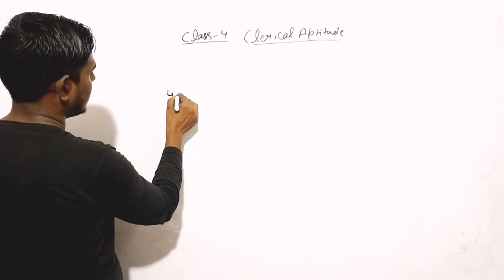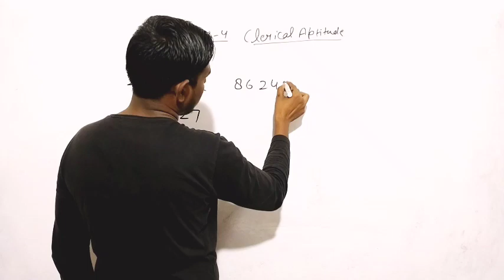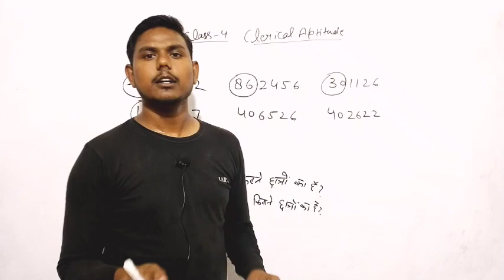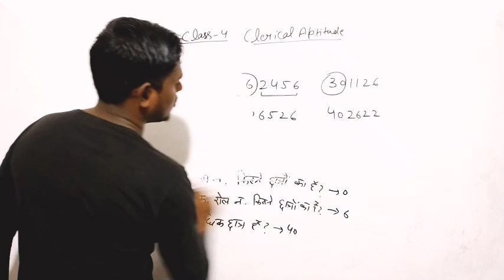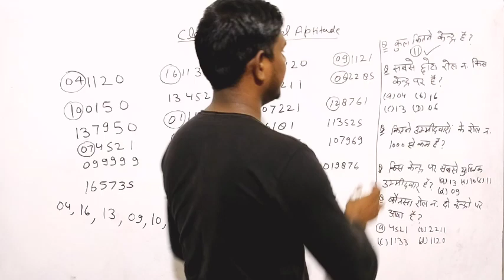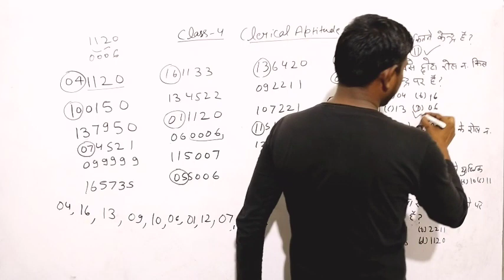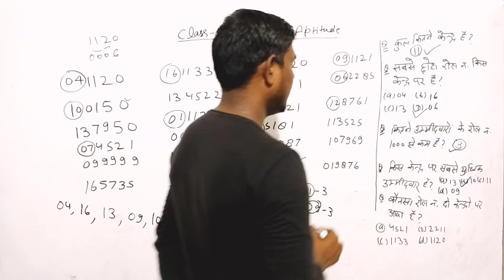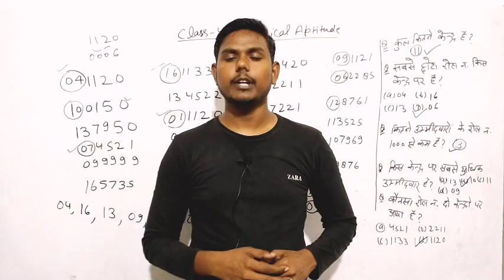Clerical Aptitude For BSF ASI HEAD CONSTABLE 2022 | Roll Number BSF ASI HCM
Clerical Aptitude For BSF ASI HEAD CONSTABLE 2022 | Code related BSF ASI HCM

bsf hcm
bsf cut off
clerical aptitude

BSF reasoning
BSF ASI HCM previous year Question paper
previous year Question paper of bsf ASI HCM